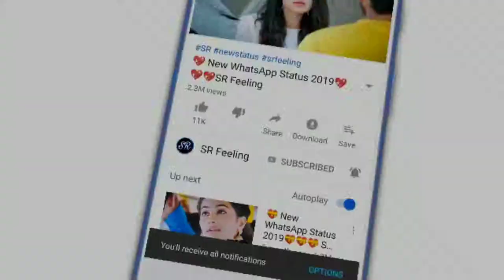gift heart New WhatsApp Status Video 2019 heart sparkling heart New WhatsApp Status Video 30 Secon